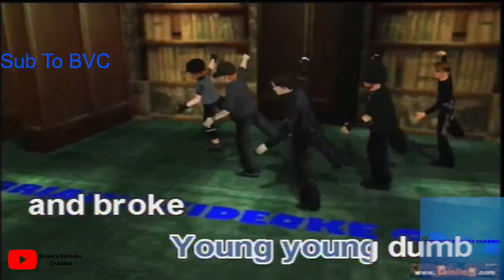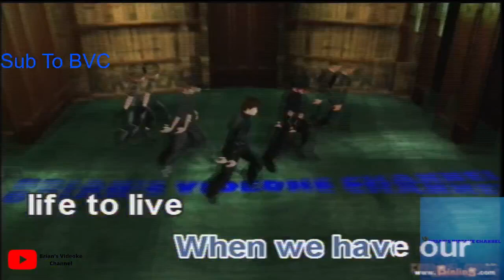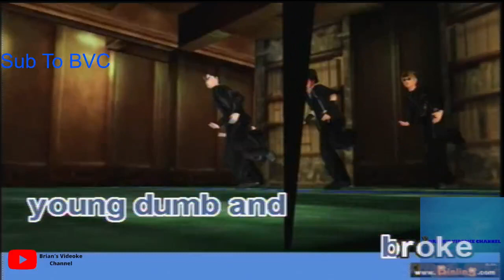Young Dumb & Broke- Khalid (Karaoke)